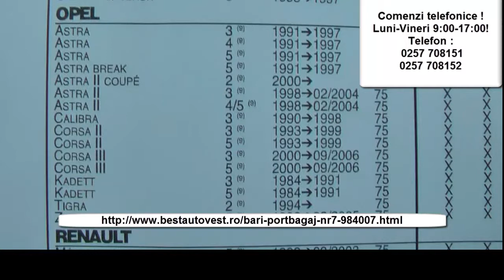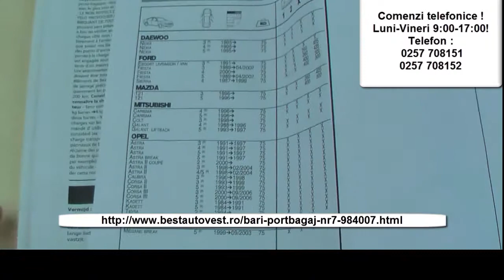Bari portbagaj Opel Astra , Astra 2 1991-2004, bari transversale, bare portbagaj